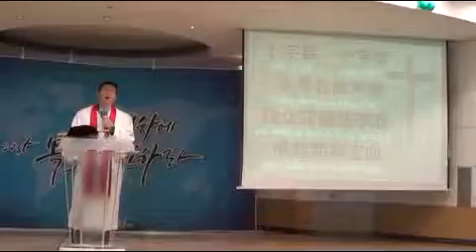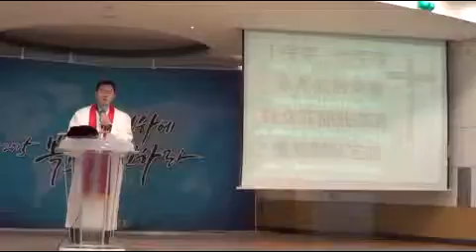圣经是神的话16-03- 06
提摩太后书3：15